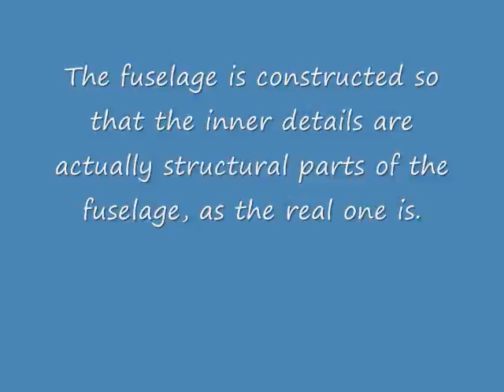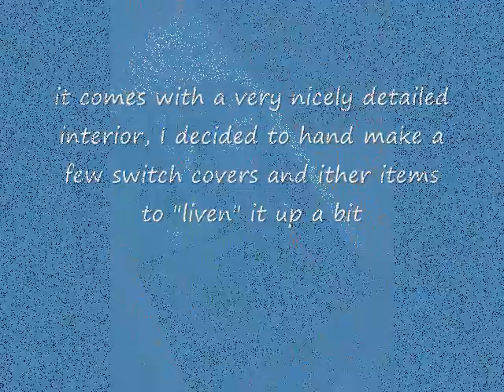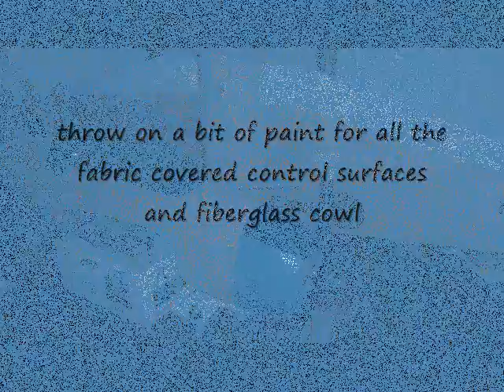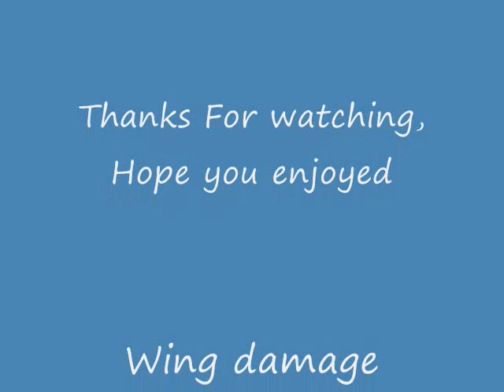Radio controlled SkyShark Avenger build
this is the build as it progresses, all thats left to do is fiberglass and paint,and of course add more detail. hope you like it.